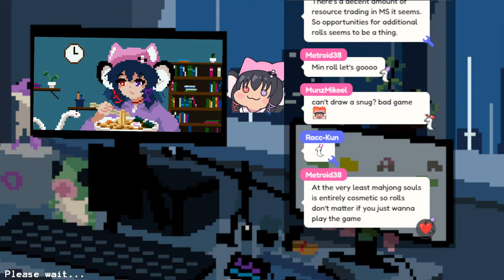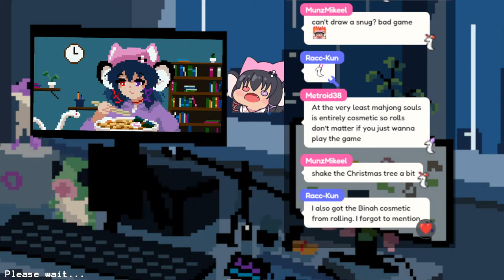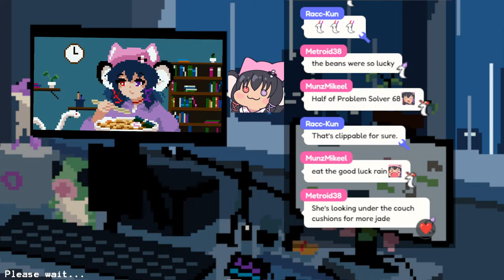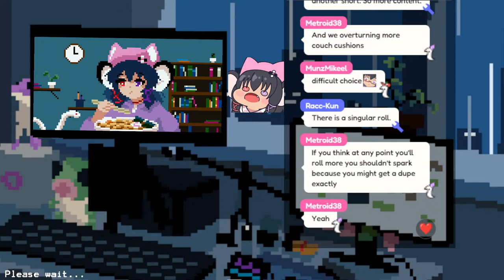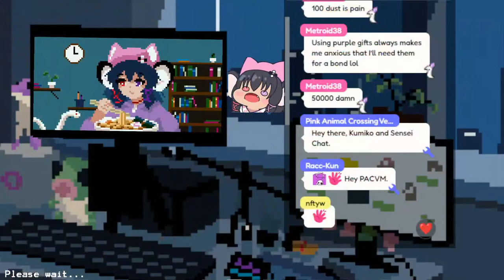【Mahjong Soul】The Blue Archive collab is here, let's play mahjong! Time to whale~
[Hashtags]

(Live)
(General)
(Meme)

[Viewer Rules]

1. Be nice, no spamming or trolling and please ignore any such comments.
2. Don't bring up other streamers/streams, don't bring me up in other's streams
3. Talk in any language, I can only speak English and some Japanese.
4. Be respectful of my desire for a comfortable space.
5. Don't backseat please. Criticism or info is fine though.

My mamas:
Ramdear ラムディア (Illustrator, @ramyun109)
Suge すげ (Live2D Modeller, @suge0101)

also some music from dova-s.jp, and Blue Archive (Mitsukiyo, KARUT, Nor)

Pixel art assets - A火ゆ　@Akayu_Pixel
Aris art by  @BlueSechi SechiHyeo
Thumbnail Art by @mdenamimi